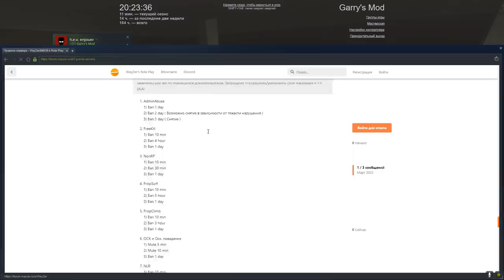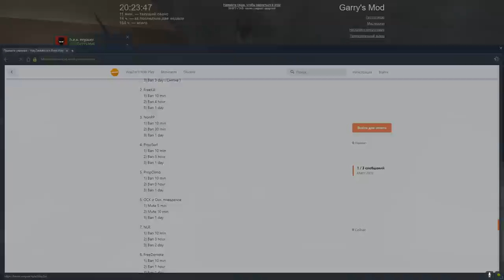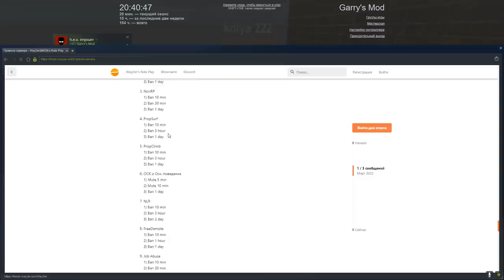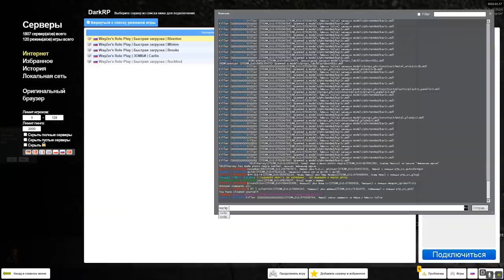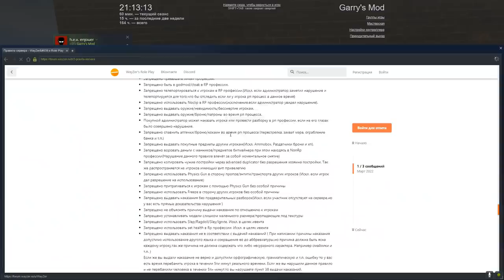[БудниАдмина] "ЭТО ОБМАН АДМИНА!" В Garry's Mod DarkRP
В этом видео НАБОРНЫЙ школьник не вывез в Garry's Mod DarkRP